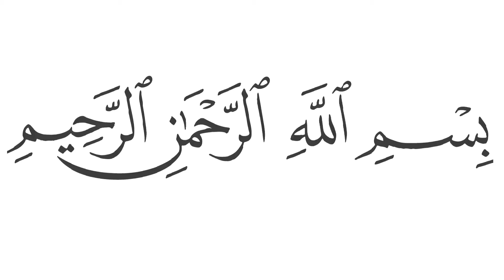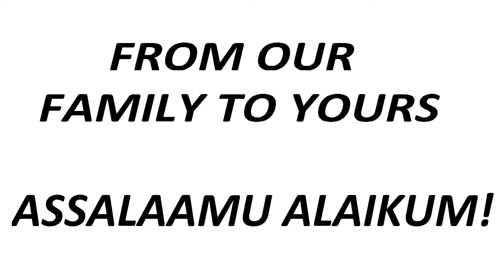Jammy Twists | Easy Quick Simple Halal Recipe